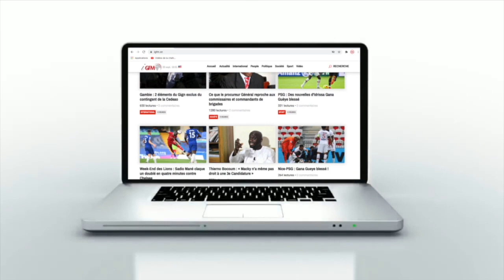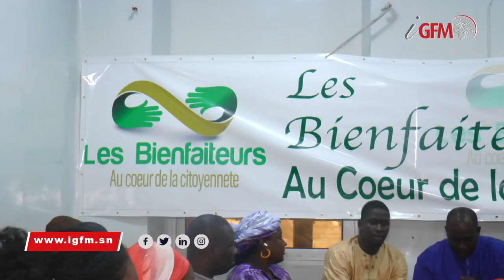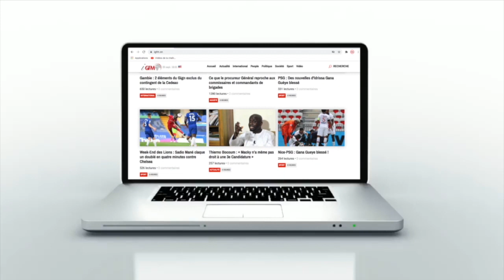Barka Bâ et Cie lancent le mouvement des bienfaiteurs